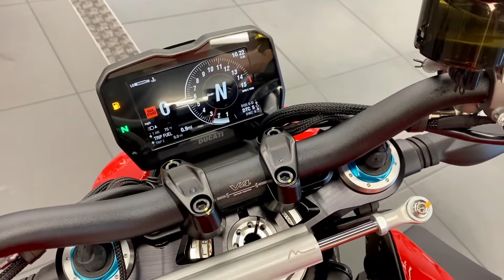2021 Ducati Streetfighter V4S!!!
Our first Streetfighter V4S has finally arrived in the showroom. Get up close and personal with it...and be sure to stick around to the end to hear it PURRRRR!